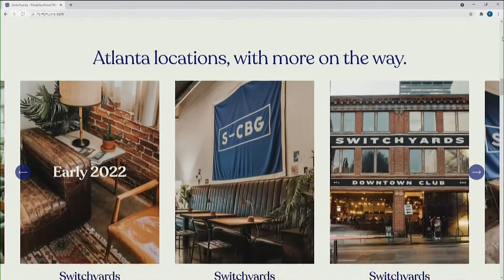Atlanta work hub to open $100 a month 'library'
They call it a library because it will be a silent work space.